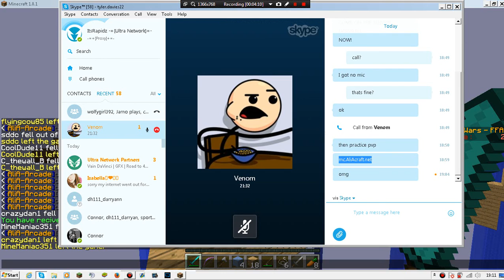Minecraft Skywars Ep; 2